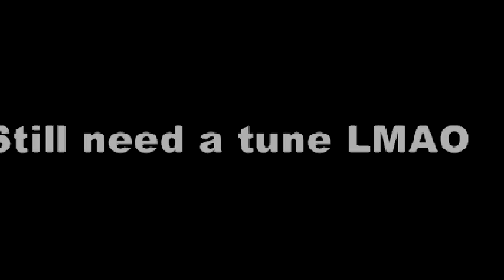night time runs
Couldnt order the mayweather fight so i decided to make some night time runs.